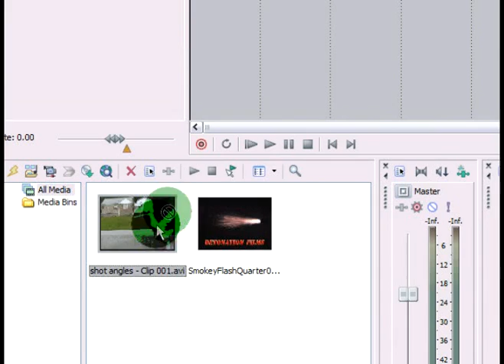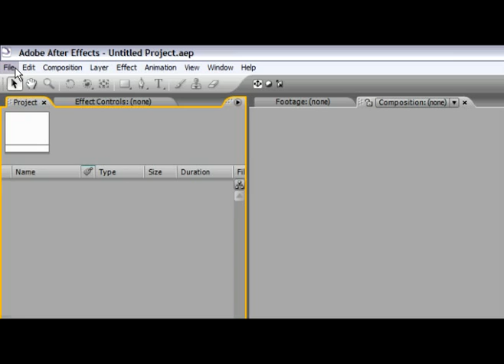Video Composition 1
This is some of the Old (A.K.A. Crappy) footage, and some of the new (A.K.A. Better) footage! Hope you enjoy it! I must warn you, some parts are semi-violent!